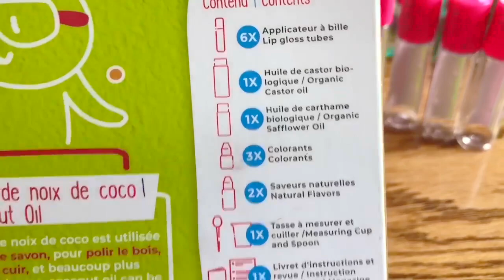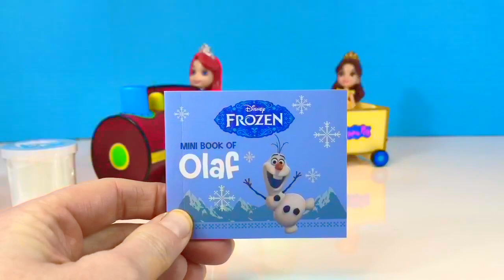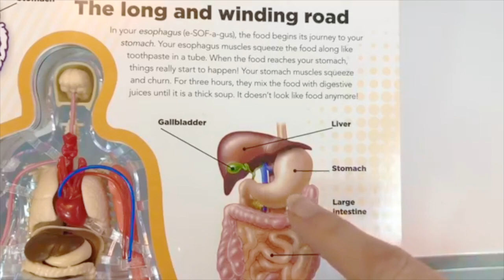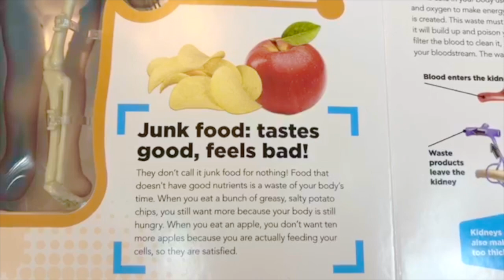DISNEY PRINCESS Dolls Compilation Fisher Price SUV Toys Video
Popular Disney Princess doll videos car castle egg opening surprise

Best videos for toddlers preschoolers 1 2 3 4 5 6 year olds fun learning